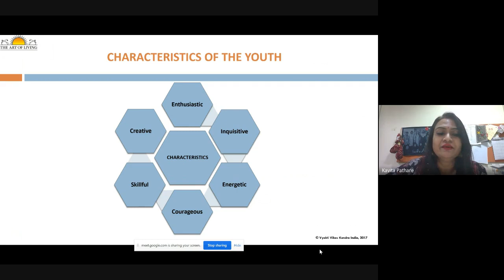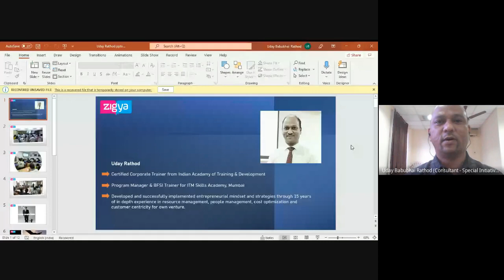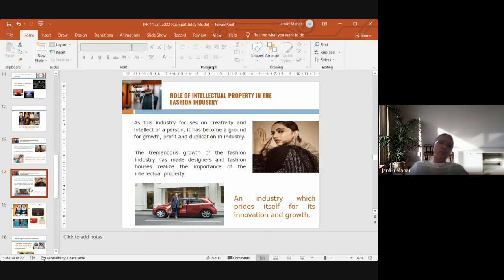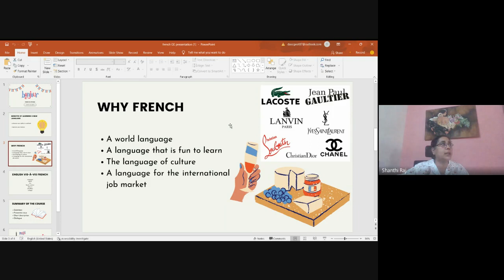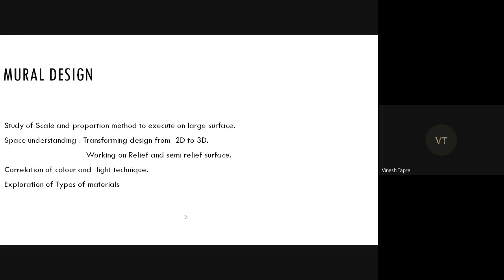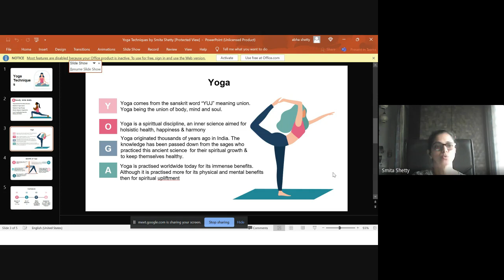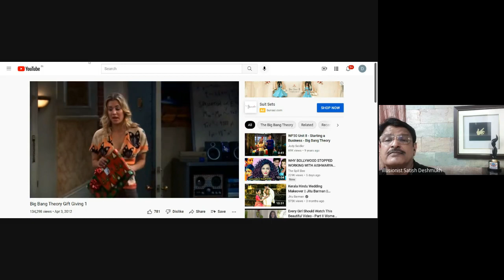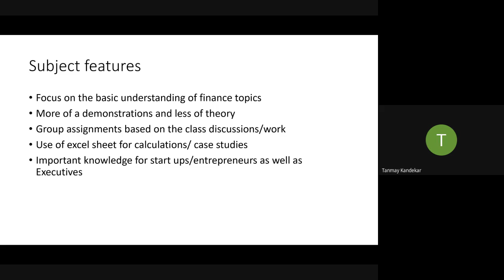GE M & GE O Presentation Jan -Jun 2022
Organized by
National Institute of Fashion Technology, Mumbai